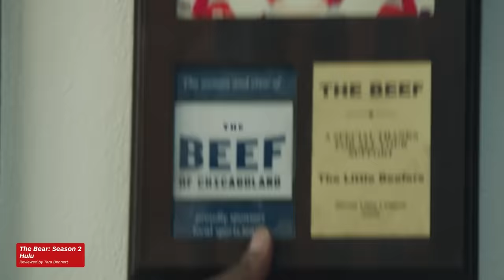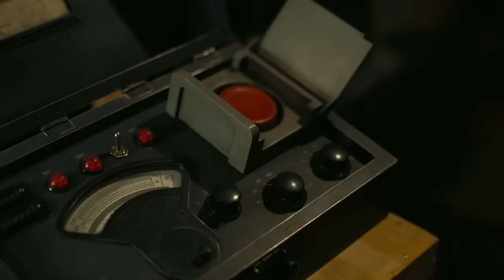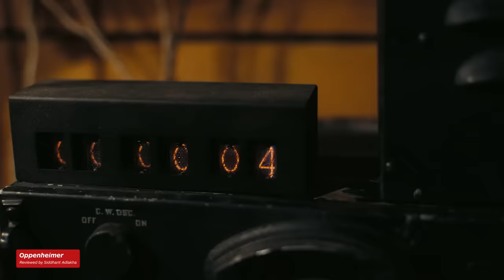Every IGN 10 of 2023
What did IGN award a 10/10 score this year? Beware of spoilers ahead!

2023 has been packed with amazing games, movies, and TV shows, so we’ve put together a list of everything that we gave full marks. We gave out 17 whopping IGN 10/10 review scores! From shows like Succession, movies like Oppenheimer, and games like The Legend of Zelda: Tears of the Kingdom and Baldur’s Gate 3, here’s everything we deemed worthy of being called a masterpiece this year.